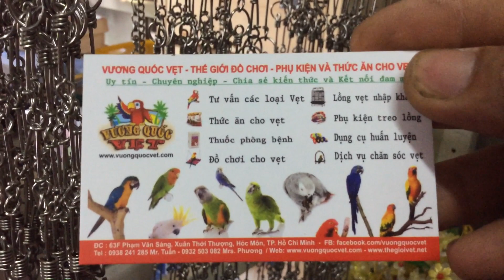Xích chân cho vẹt giá 40k/sợi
Bên mình cung cấp dây xích chân cho vẹt, giá chỉ từ 40k/sợi, nhận ship COD toàn Quốc.
Facebook.comvuongquocvet